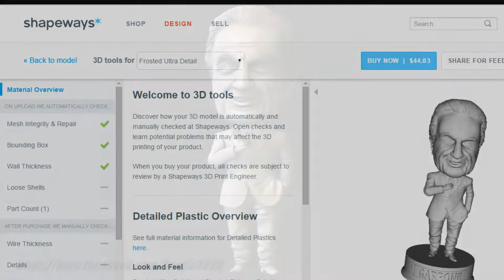Garrone Commision for Gamboni Game By Sergio Mengual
Here is the promised turn video showing the 2nd Character Figurine I sculpted for Gamboni King of New York board game.
Garrone was the 2nd Mafia Boss I sculpted for my clients fo Gamboni.
The figurine was totally esculted modelled in Mudbox 2015 for after resize and fix it for 3D printing in Shapeways, for be used like a pawn in the board game GAMBONI.
GAMBONI is a board game for 2 to 5 players. The game map is a representation of New York City in the 1980’s where Five Families control organized crime.
I addition you can support this wonderfull game board in Kickstarter now in the next link:

Very soon I will upload other short turntable videos showing the others 4 "Capos" figurines finished.